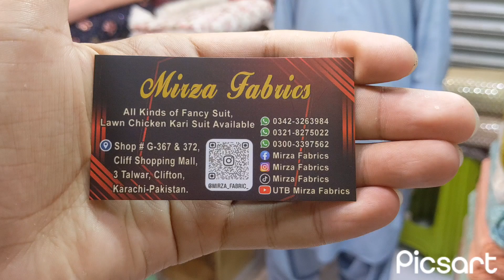Chiffon chikenkari Multipholkari Design Price 4500 Order Now Free Delivery Pakistan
Shop No G-367 & G-372
Cliff Shopping mall Near 3 Talwar Karachi
Mirza Fabric
bin saeed
regalia
tawakkal
sapphire kurti
denrobe kurti
aghanoor 2 piece
shazaib texti e chiffon suits
branded kurti
mix brand stitched suits
lawn stitched dress
lilen suits
khaddar stitched
cotton brand dress
chiffon stitched suits
mix and match collection
original branded coleiction
cheapest ladies suit
3 piece suit sale
al imran fabrics
mtj brand new collection
sapphire unstitched collection
khaadi suit design
how to eam money
branded dresses wholesale
branded dresses design
wholesale cloth market in karachi
dress wholesale stitched branded suits multi branded studio.
wholesale shop eid shopping
girls eid shopping vlogs
business ideas
karachi branded collection market hyderi market
ranchore line market
karachi branded
karachi branded collection karachi
branded collection mega lawn
frock design lawn
stitched suits wholesale stitched saree
stitched saree ready to wear stitched branded suits wholesale karachi wholesale market kapda wholesale market
wholesale market in karacty pakistanivlogs
wholesale jewellery
wholesale business
wholesale clothes
wholesale binsaeed bussiness readymade affordable dailyvlog weekend orignalbrand shopping partywear onlinebusiness recentlyuploaded resellers youraani boltanmarket,Hand embroidery designs for tablecloth,how to make table cloth embroidery, chain stitch flower embroidery designs,hand embroidery stitches flowers design,flower embroidery designs hand work,